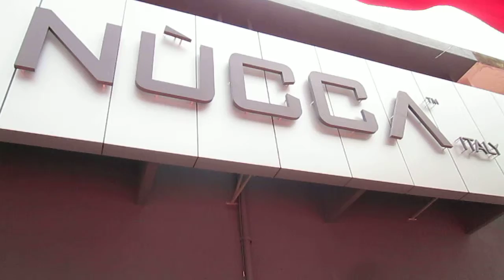i Batu Pahat Johor Nucca Italy Sdn Bhd Furniture Lighting Dunlopillo Good Nite Bed iBatuPahat com 16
Batu Pahat Online Advertising Yellow Pages
Batu Pahat Infomation & Directory Listing